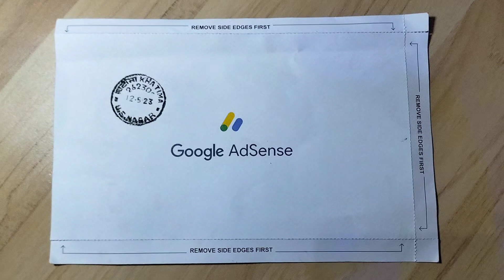Pin Aagayaa Guys ♥️